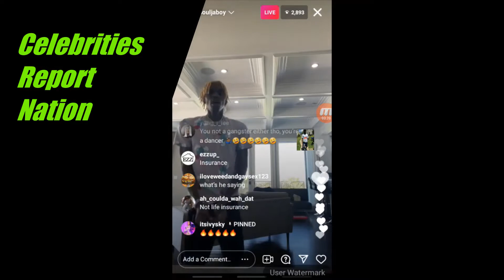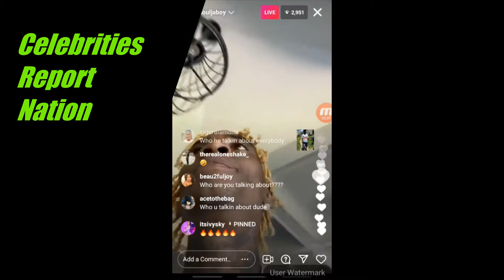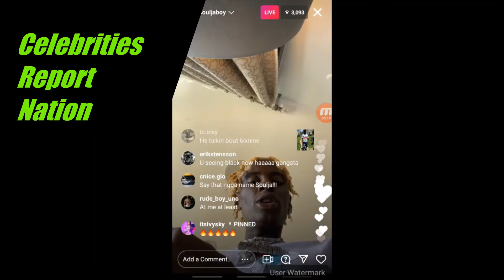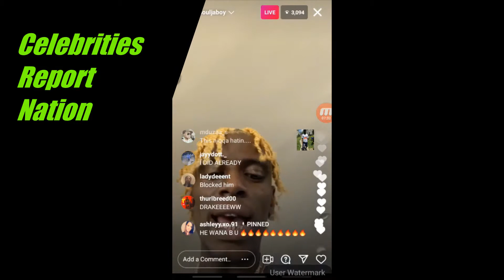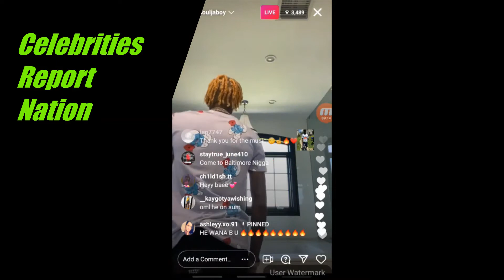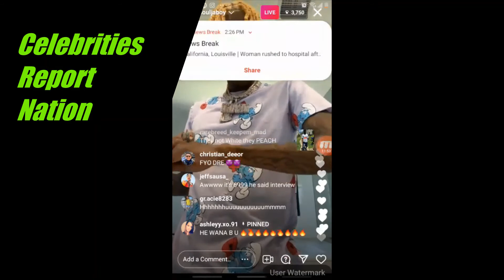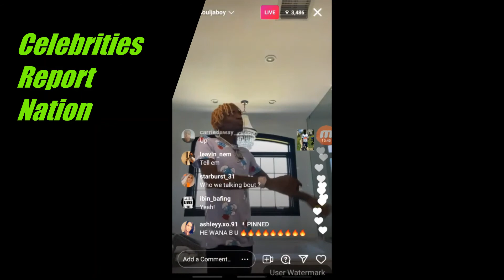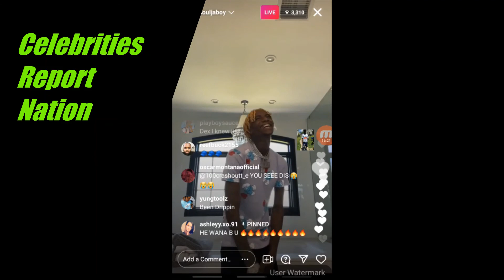Soulja Boy aka BIG DRACO Goes Off on 6ix9ine on IG Live FUNNY ASF (FULL VIDEO)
Soulja Boy aka BIG DRACO Goes Off on 6ix9ine on IG Live (FUNNY ASF)